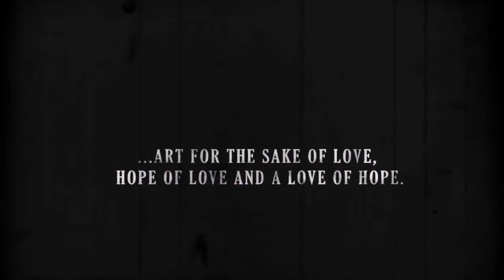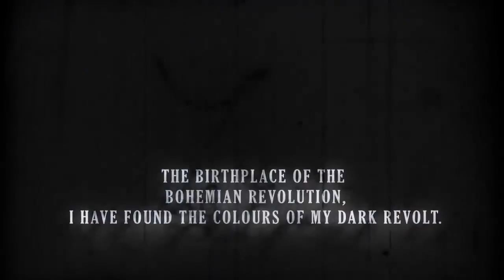Morgans Margate - Moulin Rouge Trailer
The Moulin Rouge comes to Margate with all it's fragrant decadence and debauchery. Choose our bespoke cabaret to make your event one to remember.